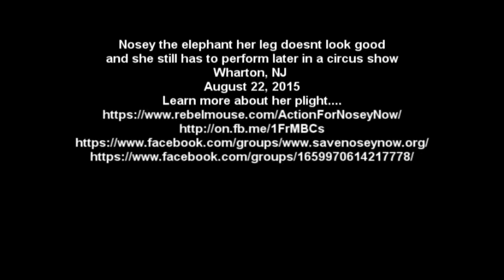Nosey elephant Bad leg 2015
Nosey the elephant her leg doesnt look good
and she still has to perform later in a circus show
Wharton, NJ
August 22, 2015